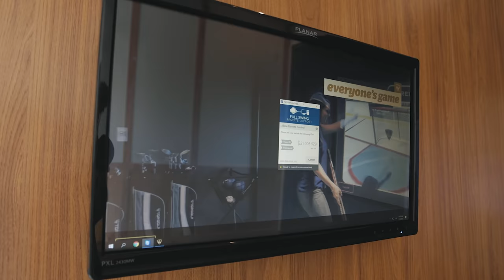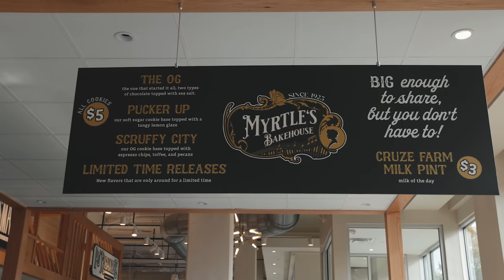Vlogs Are back, Fall Is Here, and We Are Checking Out Marble City Market In Knoxville || 2021-138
Had to take a brief pause from personal videos to make sure we handled business accordingly, but now that that is out of the way, it's time to have some fun. Headed up to Knoxville's newest food hall, Marble City Market, to see all the new offerings 🙌🏻 So when I get asked "What to do in Knoxville" or "Where to eat in Knoxville", this might be a great spot for some of y'all